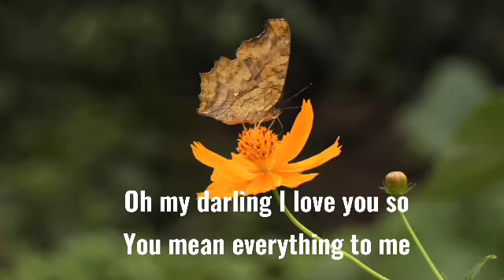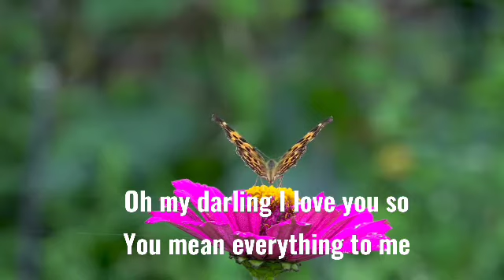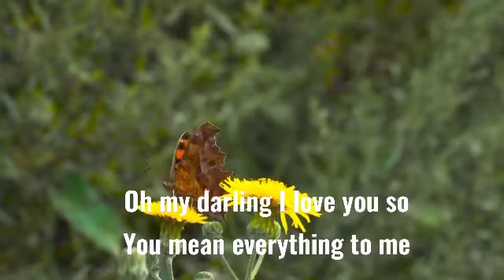You mean everything to me ( 가사 첨부)